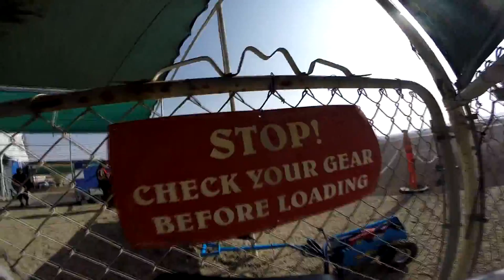Tatiana Marulanda Skydive Taft.